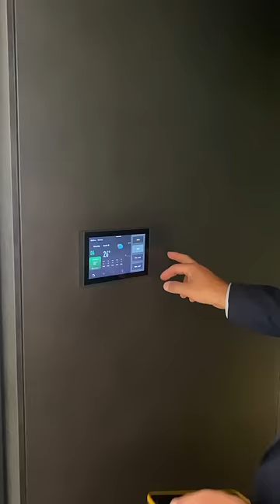TV από χαρτί και TV 4Κ 163 ιντσών? 😮 Ζήσε και εσύ την εμπειρία της IFA2023!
Πού θα βρεις τηλεόραση από χαρτί ή TV 4Κ 163 ιντσών? Δες το video για να ζήσεις και εσύ την εμπειρία της IFA2023 και όσα συναντήσαμε από κοντά!